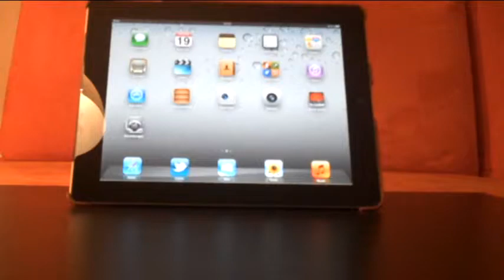iPad 2 Case - Stilgut "Couverture" in Cognac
Der Videotest von Rebell.at zum Edel-iPadcase von Stilgut - Mehr Informationen und die Chance dieses oder andere hübsches Cases zu gewinnen findet ihr

Die Musik von CHRISS ONAC (CC2.0 BY-NC-SA) findet ihr auf jamendo.de